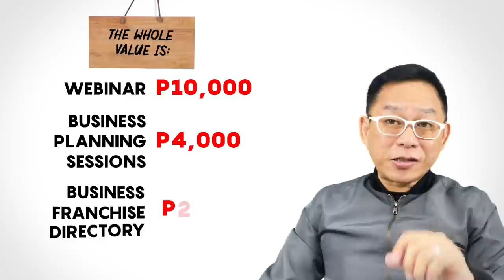Gusto mo ba ng Pagkakakitaan? Ito ang Negosyo Para sa Lahat! | Chinkee Tan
Gusto Mo Ba Magnegosyo Pero Natatakot ka at Hindi Ka Sigurado? What if I told you that there is a way to motivate and help you start your own business? Would you be interested?